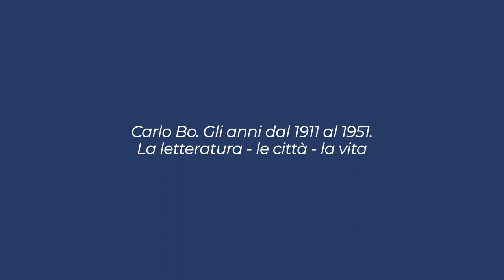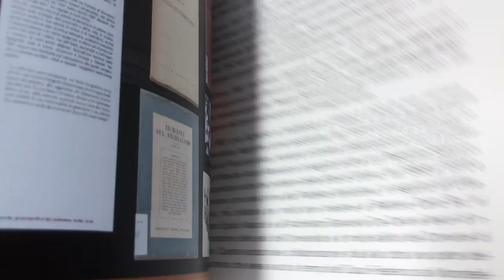Voci che raccontano la mostra di Uniurb "Carlo Bo. Gli anni dal 1911 al 1951"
Martedì 28 giugno 2022, al termine della cerimonia di chiusura della mostra "Carlo Bo. Gli anni dal 1911 al 1951: la letteratura - le città - la vita", Roberto Danese, Vicedirettore del Comitato Scientifico della Fondazione Carlo e Marise Bo e Luca Cesari, Direttore dell'Accademia di Belle Arti di Urbino, hanno commentato il percorso espositivo che Uniurb ha dedicato al suo grande Rettore.